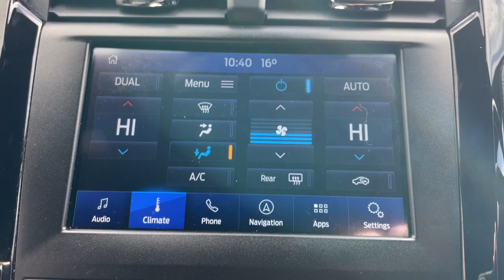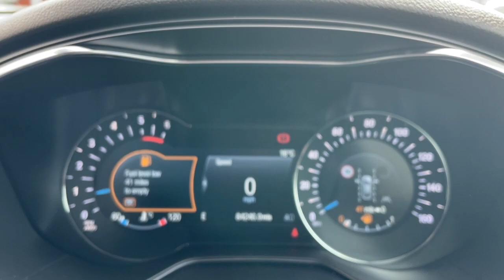Ford Mondeo - Walkaround @ FLC